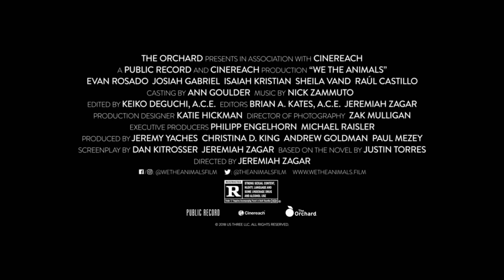Tráiler de «We the Animals» | V.O. | HD